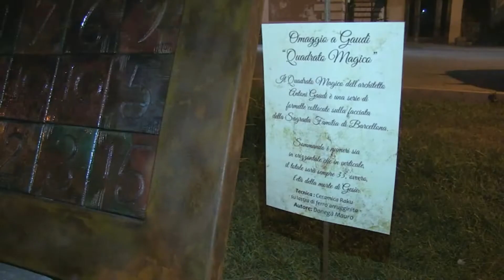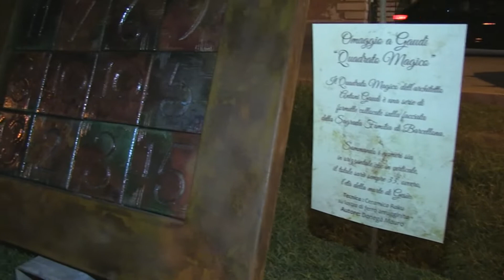VILLAMMARE FESTIVAL 22AGO